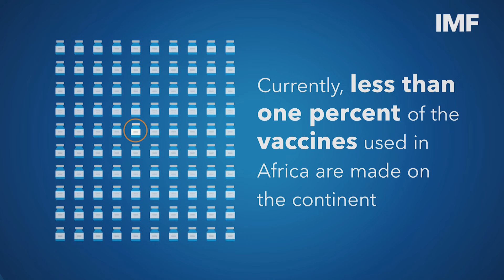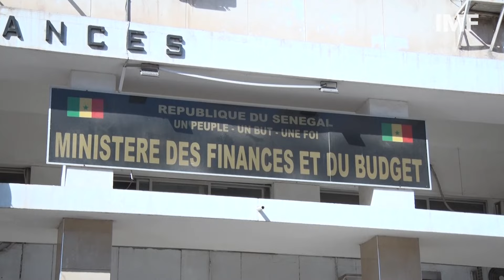Vaccine Research in Africa | Combating the Crisis Together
Africa is feeling the impact of pandemic, but is among the regions with the lowest access to vaccines.

Vaccines are proving to be a powerful weapon against the COVID-19 pandemic. But only a small fraction of vaccines used on the continent are actually made in Africa. IMF emergency financing is helping countries free up resources to fund innovation and research.

IMF Managing Director Kristalina Georgieva visited the Pasteur Institute in Dakar, Senegal where they are hoping to develop an African vaccination to combat COVID-19 and its variants.